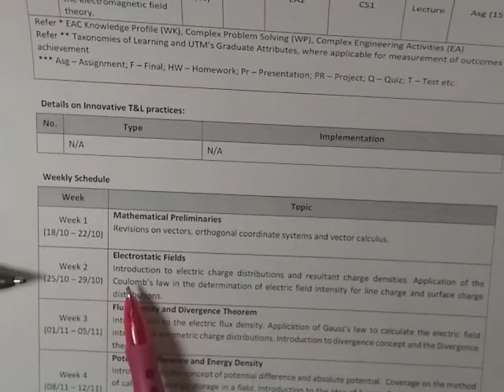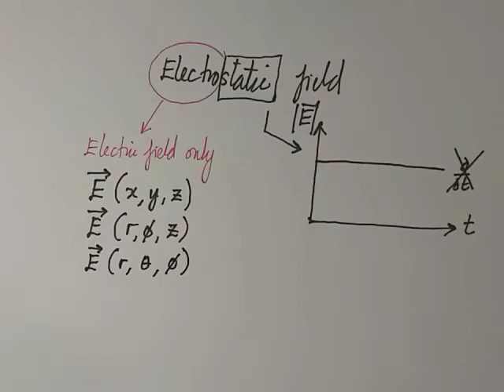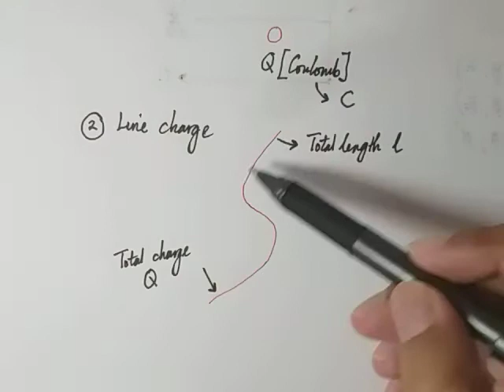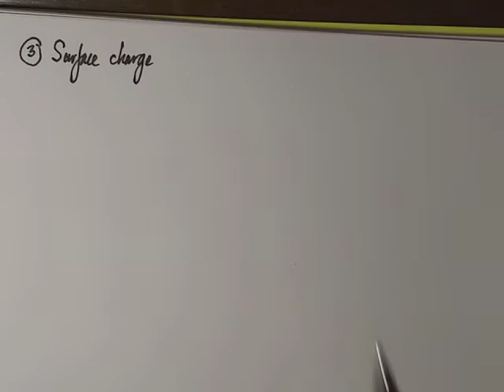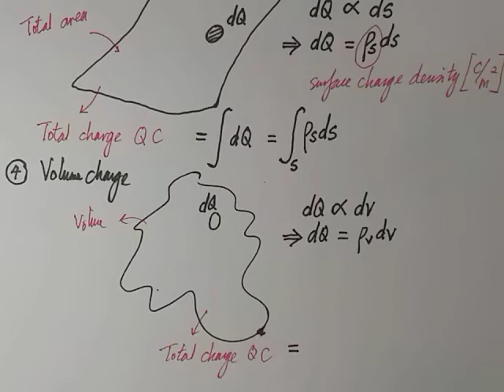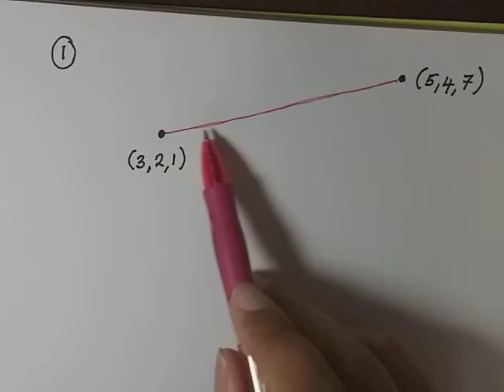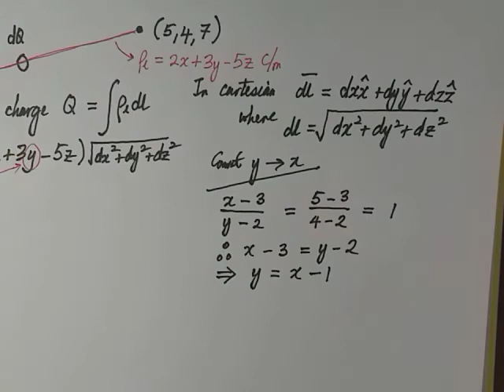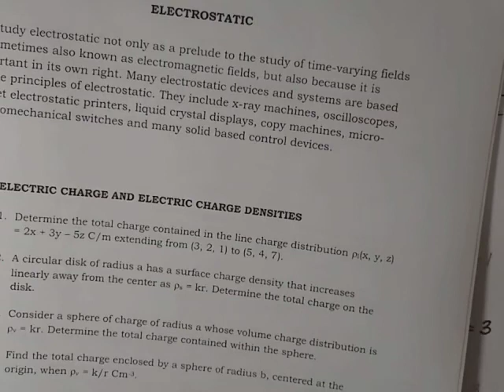Lecture 3 - Electrostatic Sources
SKEE 2523 - ELECTROMAGNETIC FIELD THEORY
The video presentation is merely for educational and informational purposes. It is not intended as a substitute for professional practice. Should you decide to act upon any information on this video, you do so at your own risk.